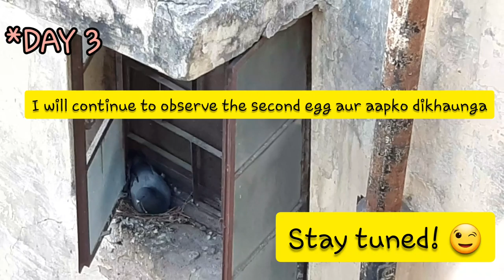Pigeon's eggs | Episode 1 | Hindi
Hey fellas, while wondering I found 2 eggs in a nest of pigeons. Ergo, I decided to observe them and share the experience with you guys. It is three days observation.